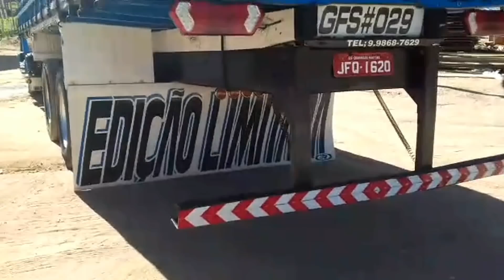ESPECIAL ZIBELL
Créditos:
Lipomax262
Freestylemj
Alfredo Zibell